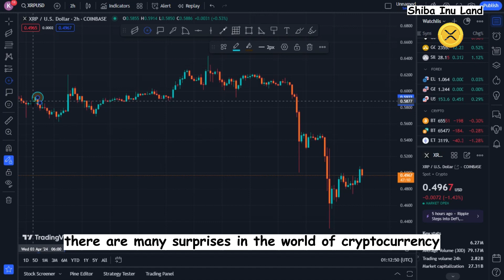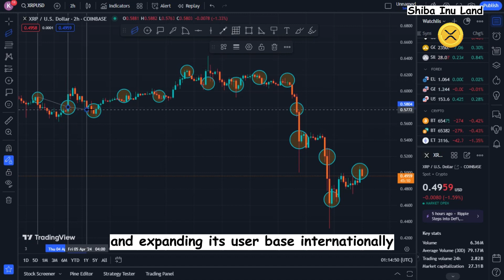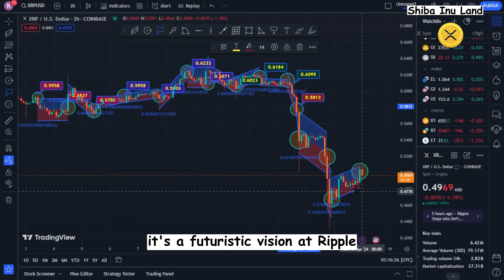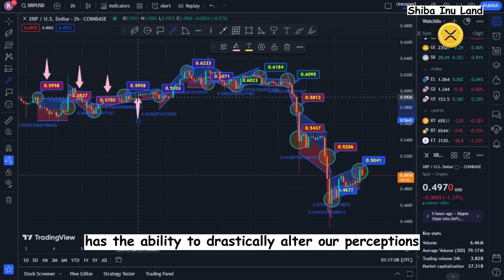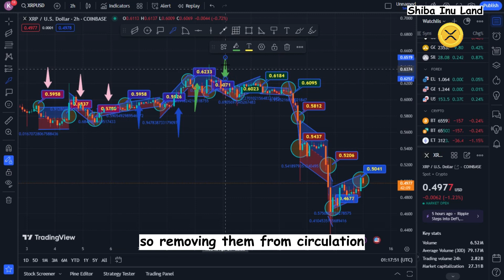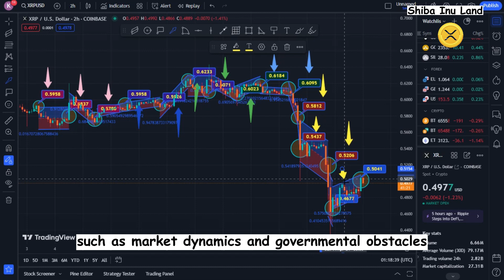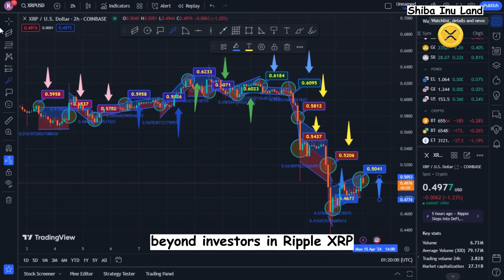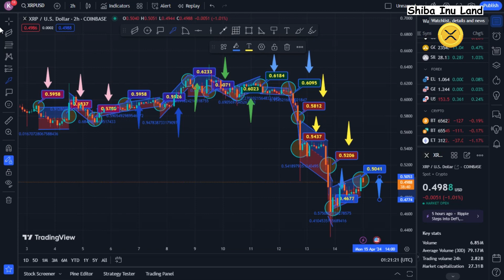RIPPLE XRP: AMM LEAKED PLAN!!! DAVID SCHWARTZ $10,000 NOW PROGRAMMED